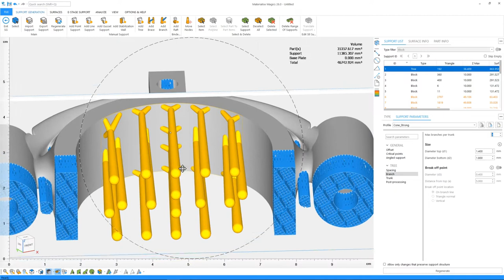Support Generation - Materialise Magics 26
Quickly generate tree supports that are more versatile and performant to increase print stability.